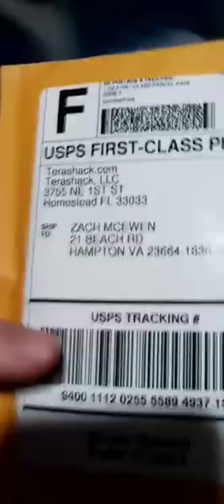16gb USB Flash Drive and Dandy Point